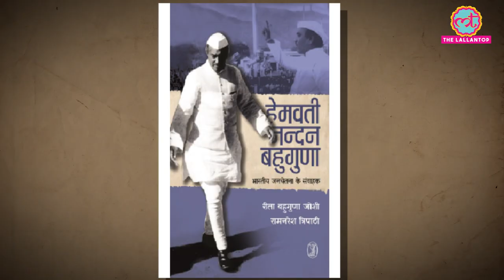PM Indira Gandhi से UP के मुख्यमंत्री ने बंद कमरे में क्यों कही थी ये बात| Kitabwala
Book: HEMVATI NANDAN BAHUGUNA: BHARTIYA JANCHETNA KE SAMVAHAK
Author: RITA BAHUGUNA JOSHI
Publication: Vani Prakashan (वाणी प्रकाशन)

In today’s episode of Kitabwala, Saurabh Dwivedi discusses the life of Hemavati Nandana Bahuguna, his political career, related upheavals and other political tales, with the latter’s daughter Rita Bahuguna Joshi.

The discussion revolves around the book authored by Mrs. Rita, titled, HEMVATI NANDAN BAHUGUNA: BHARTIYA JANCHETNA KE SAMVAHAK. Rita Bahuguna is an Indian politician who also served as a Cabinet Minister in UP government. Her father, around whom the book revolves has a lot to his credit – being a former Chief Minister of Uttar Pradesh is only one amongst many feats!

Watch this highly interesting conversation between Mr. Dwivedi and Mrs. Bahuguna Joshi, that includes almost every interesting political highlight of our country.

Edited By: